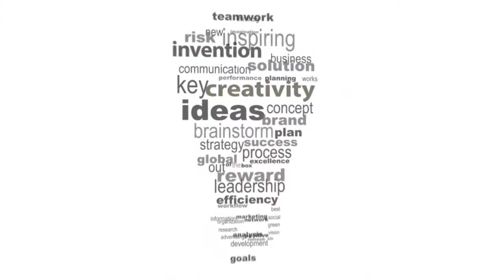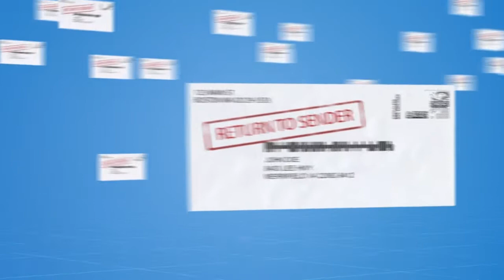Animation Demo Reel